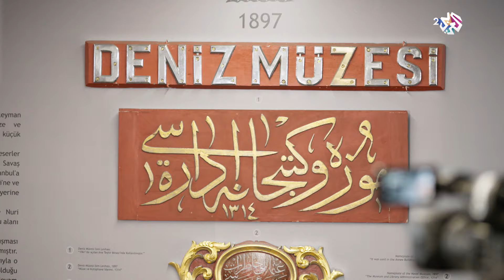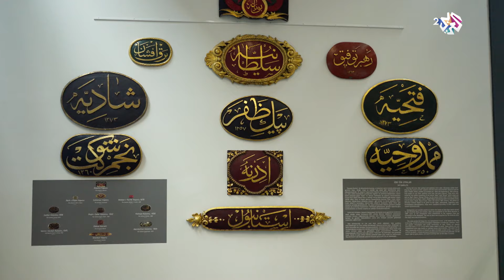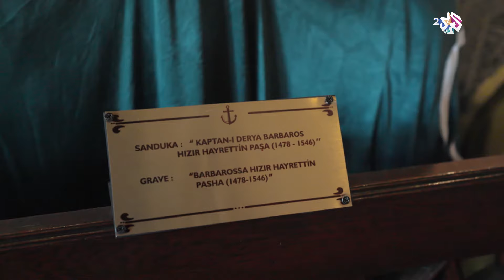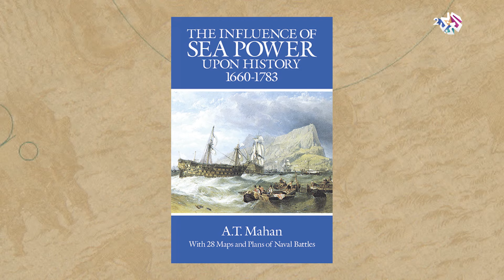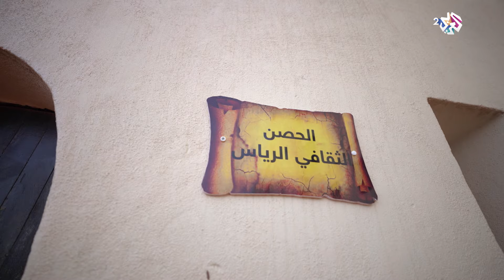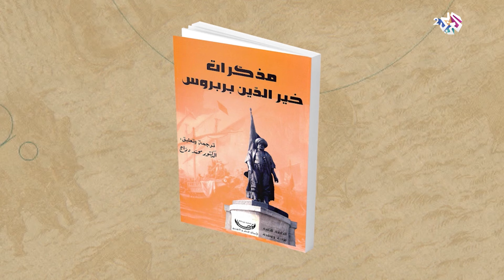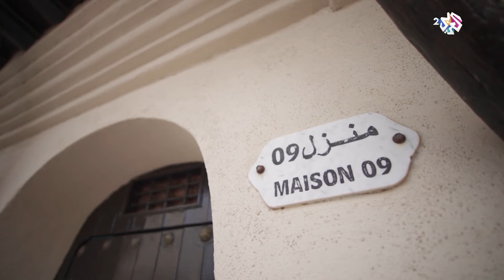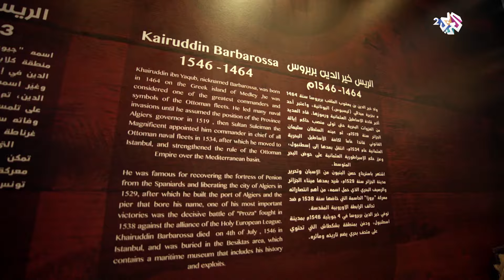خير الدين بربروس.. قصة أسد البحار وأشهر قبطان عثماني│ سر في المتحف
في هذه الحلقة من سر في المتحف نتحول إلى مدينة إسطنبول التركية للبحث في سيرة أسد البحار وأشهر قبطان عثماني خير الدين بربروس.